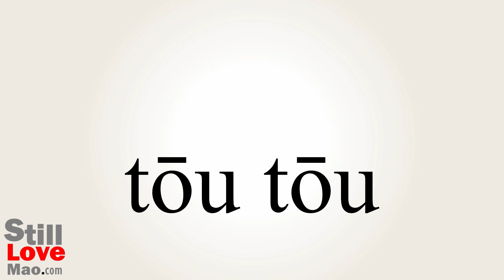How to Say Sneaks in Chinese